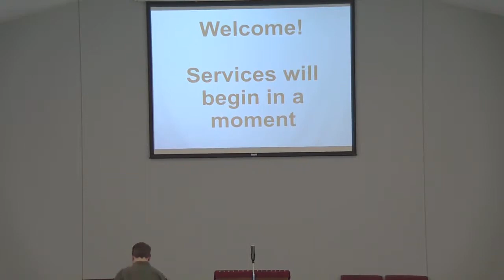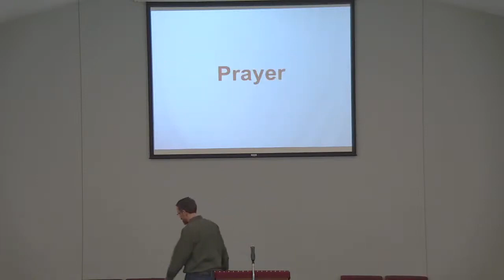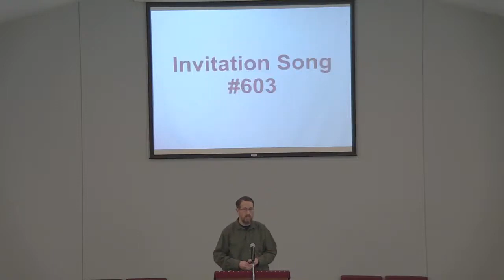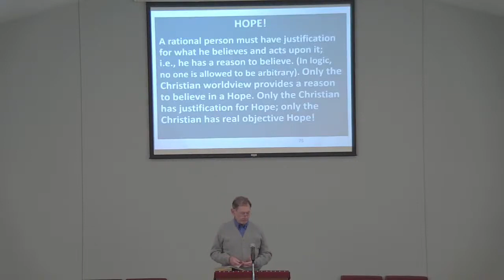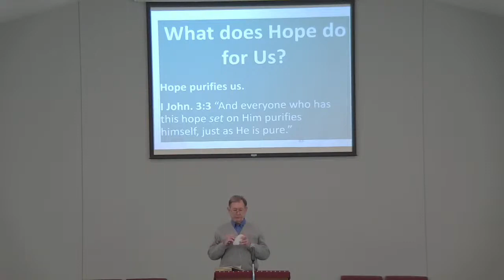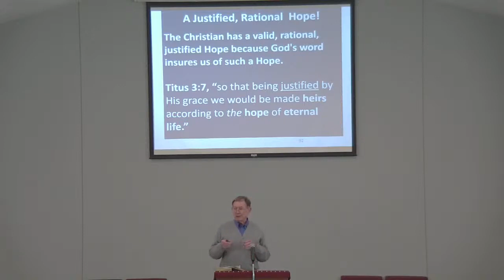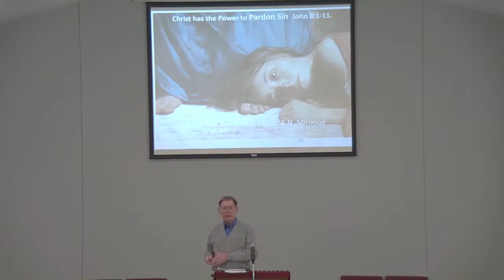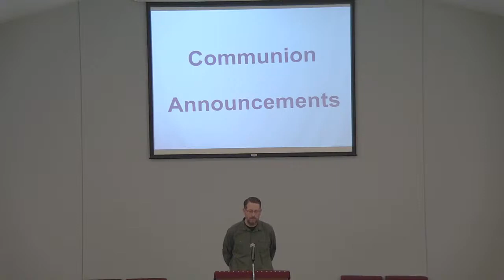CPR Sunday Evening Worship 03/12/2023